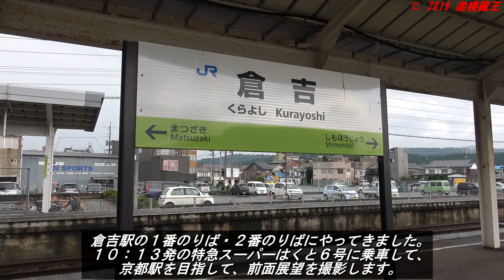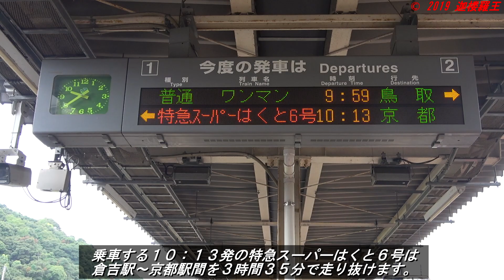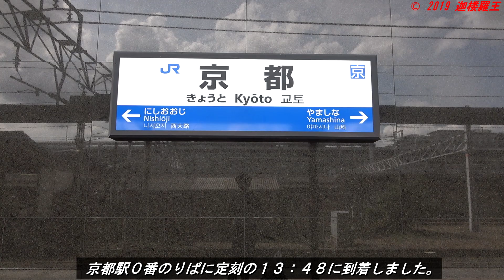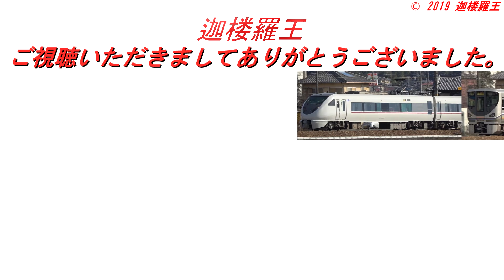【前面展望 特急スーパーはくと６号 上り列車 倉吉発京都行 ５６Ｄ 智頭急行ＨＯＴ７０００系】 ‹倉吉駅～京都駅間ノーカット› ～バケモノ気動車・雨降る山陰本線を大爆走〜 Cab View 路程景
２０１９年９月２日
特急スーパーはくと６号
５６Ｄ
倉吉発京都行
山陰本線・因美線・智頭急行智頭線・山陽本線・東海道本線
（ＪＲ京都線・ＪＲ神戸線）
Cab View of JR West, Chizu Express Limited Express "Super HAKUTO No.6"

特急スーパーはくと６号倉吉発京都行（智頭急行智頭線経由）５６Ｄの倉吉駅から京都駅までの前面展望をノーカットで撮影した動画です。

見どころ１：雨の中、山陰本線を大爆走。
撮影当日、生憎の雨模様となり、雨が降る中を高速化改良区間の山陰本線をＨＯＴ７０００系が振り子機能を最大限活用して、最高速度１２０ｋｍ／ｈで大爆走します。

見どころ２：運転停車が３回。
最速列車は運転停車無しでの運転ですが、当該撮影列車の６号は、青谷駅、恋山形駅、久崎駅の３駅で運転停車します。
青谷駅では５１Ｄ特急スーパーはくと１号の通過待ち。
その様子はこちら→青谷駅到着（運転停車）22:44－青谷駅発車（運転停車）26:16
恋山形駅では５３Ｄ特急スーパーはくと３号の通過待ち。
その様子はこちら→恋山形駅到着（運転停車）1:17:57－恋山形駅発車（運転停車）1:21:01
久崎駅では７５Ｄ特急スーパーいなば５号と列車交換。
その様子はこちら→久崎駅到着（運転停車）1:47:22－久崎駅発車（運転停車）1:48:45

見どころ３：三ノ宮駅を阪急特急９０００系と同時発車。
三ノ宮駅を阪急電鉄神戸線Ｋ１３００Ａ特急新開地発梅田行９０００系と同時発車となります。
バケモノ気動車のＨＯＴ７０００系でも流石に標準軌の電車の加速にはかないません。
阪急神戸線とＪＲ神戸線の並行区間の終了地点でようやく追いつきます。
（阪急神戸線は春日野道駅で制限速度が９０ｋｍ／ｈとなることから辛うじて追いついた感じです。ＪＲ神戸線も阪急春日野道駅付近は制限速度が１０５ｋｍ／ｈとなり、ＨＯＴ７０００系も制限速度に引っ掛かり、惰行運転です。）
その様子はこちら→三ノ宮駅発車2:57:46

見どころ４：阪神間最速、三ノ宮駅～大阪駅間ノンストップ、怒涛の１６分５０秒運転。
三ノ宮駅での阪急特急との同時発車での加速では阪急９０００系の加速力には及びませんでしたが、阪神間での運転速度はＨＯＴ７０００系が阪急９０００系の一枚も二枚も上を行く、最高１３０ｋｍ／ｈ運転、電車を寄せ付けない阪神間最速のノンストップ走行を披露します。
特急スーパーはくと６号の三ノ宮駅～大阪駅間の所定所要時間は１８分ですが、撮影列車は怒涛の１６分５０秒で走破し、区間表定速度は１０９．０９ｋｍ／ｈに達します。
同区間は通勤特急らくラクはりまで１９分、新快速で２１分、阪急特急で２７分、阪神特急で３１分。
設計最高速度１６０ｋｍ／ｈのＨＯＴ７０００系はやはり「バケモノ気動車」。
その様子はこちら→三ノ宮駅発車2:57:46－大阪駅到着3:14:36

見どころ５：新大阪駅でおおさか東線の２０１系普通と同時発車となり併走します。
その様子はこちら→新大阪駅発車3:22:40

タイムスケジュールは以下の通りです。

倉吉駅入線1:42
倉吉駅発車9:33
松崎駅通過13:40
泊駅通過17:37
青谷駅到着（運転停車）22:44
青谷駅発車（運転停車）26:16
浜村駅通過29:43
宝木駅通過31:45
末恒駅通過35:34
鳥取大学前駅通過37:40
湖山駅通過38:19
鳥取駅到着41:39
鳥取駅発車43:03
津ノ井駅通過46:06
東郡家駅通過49:31
郡家駅到着51:59
郡家駅発車52:46
河原駅通過55:40
国英駅通過58:16
鷹狩駅通過1:00:02
用瀬駅通過1:01:21
因幡社駅通過1:04:14
智頭駅到着1:10:46
智頭駅発車1:12:34
恋山形駅到着（運転停車）1:17:57
恋山形駅発車（運転停車）1:21:01
山郷駅通過1:23:35
あわくら温泉駅通過1:27:03
西粟倉駅通過1:28:44
大原駅到着1:31:47
大原駅発車1:32:08
宮本武蔵駅通過1:34:01
石井駅通過1:35:59
平福駅通過1:38:45
佐用駅到着1:42:36
佐用駅発車1:43:08
久崎駅到着（運転停車）1:47:22
久崎駅発車（運転停車）1:48:45
河野原円心駅通過1:52:02
苔縄駅通過1:53:27
岩木信号場通過1:54:03
上郡駅到着1:57:06
上郡駅発車1:58:17
有年駅通過2:02:57
相生駅通過2:07:26
竜野駅通過2:10:00
網干駅通過2:13:26
はりま勝原駅通過2:15:04
英賀保駅通過2:16:40
姫路駅到着2:19:40
姫路駅発車2:21:07
東姫路駅通過2:22:48
御着駅通過2:24:03
ひめじ別所駅通過2:25:03
曽根駅通過2:26:01
宝殿駅通過2:28:09
加古川駅通過2:29:51
東加古川駅通過2:32:07
土山駅通過2:33:43
魚住駅通過2:35:15
大久保駅通過2:37:02
西明石駅通過2:38:31
明石駅到着2:41:08
明石駅発車2:42:46
朝霧駅通過2:44:29
舞子駅通過2:45:31
垂水駅通過2:46:30
塩屋駅通過2:47:55
須磨駅通過2:49:24
須磨海浜公園駅通過2:50:09
鷹取駅通過2:50:41
新長田駅通過2:51:17
兵庫駅通過2:52:31
神戸駅通過2:54:02
元町駅通過2:55:37
三ノ宮駅到着2:56:54
三ノ宮駅発車2:57:46
灘駅通過2:59:34
摩耶駅通過2:59:57
六甲道駅通過3:00:41
住吉駅通過3:01:55
摂津本山駅通過3:02:45
甲南山手駅3:03:27
芦屋駅通過3:04:08
さくら夙川駅通過3:05:14
西宮駅通過3:05:59
甲子園口駅通過3:07:05
立花駅通過3:08:13
尼崎駅通過3:09:37
塚本駅通過3:11:47
大阪駅到着3:14:36
大阪駅発車3:17:38
新大阪駅到着3:21:56
新大阪駅発車3:22:40
東淀川駅通過3:23:36
吹田駅通過3:25:28
岸辺駅通過3:26:37
千里丘駅通過3:27:36
茨木駅通過3:28:58
JR総持寺駅通過3:30:04
摂津富田駅通過3:30:57
高槻駅通過3:32:19
島本駅通過3:35:01
山崎駅通過3:36:06
長岡京駅通過3:38:21
向日町駅通過3:40:16
桂川駅通過3:40:51
西大路駅通過3:42:17
京都駅到着3:44:24
京都駅発車（回送）3:45:08

※前面展望撮影するにあたり、当該列車の運転士さんからのご承諾をいただいたうえで撮影しております。

ＨＤ１９２０×１０８０／６０Ｐのプログレッシブ、フルＨＤ撮影しています。

撮影機材等
ＳＯＮＹ　ＦＤＲ－ＡＸ５５
ＳＯＮＹ　ＦＤＲ－ＡＸ４５

以下の動画もご覧いただけたら幸いです。

【「サロンカー山陽」運転】　‹ＥＦ６５ １１３２ ＋ 「サロンカーなにわ」›　～ＪＲ神戸線・山陽本線（大阪駅・明石駅・熊山駅・糸崎駅）～

【前面展望　小浜線　普通　上り　敦賀発東舞鶴行　９３４Ｍ】　‹敦賀駅～東舞鶴駅間›　～盛夏の中、快走～

【前面展望　特急やくも９号　岡山発出雲市行　１００９Ｍ】　‹岡山駅～出雲市駅間ノーカット›　～国鉄３８１系自然振り子式直流用特急形電車・パノラマグリーン車・雨降る伯備線を疾走〜

前面展望　京都丹後鉄道　宮福線　下り　普通　福知山発宮津行　１０５Ｄ　新車　ＫＴＲ３００形】　‹福知山駅～宮津駅間ノーカット›　～北近畿タンゴ鉄道２３年ぶりの新車・ＫＴＲ３００形・宮福線を快走～

【前面展望　山陰本線　臨時快速　山陰海岸ジオライナー　下り列車　豊岡発鳥取行　９５５５Ｄ　キハ１２６系】　‹豊岡駅～鳥取駅間ノーカット›　～女性運転士・一般色編成で運転・晩夏の山陰本線を快走～

【前面展望　舞鶴線・山陰本線直通　快速　上り　東舞鶴発福知山行　１３４４Ｍ】　‹東舞鶴駅～福知山駅間ノーカット›　～通過駅は１駅のみの快速電車～

【前面展望　京都丹後鉄道　宮舞線・宮豊線直通（宮津線）　下り　普通　西舞鶴発豊岡行　２３１Ｄ】　‹西舞鶴駅～豊岡駅間ノーカット›　～　ＫＴＲ７００形「コミューター車両」・真夏の丹後半島縦断～

【前面展望　ＪＲ宝塚線・ＪＲ京都線直通　普通　新三田発吹田行　新三田駅始発電車　１１００Ｂ（休日ダイヤ）】　‹新三田駅～吹田駅間ノーカット›　～１日１本のみ運転・新三田発吹田行普通電車～

【前面展望　嵯峨野線・山陰本線直通　快速　下り一番電車　２２０１Ｍ～１１２５Ｍ（休日ダイヤ）】　‹京都駅～福知山駅間ノーカット›　～盛夏の嵯峨野線＆山陰本線を快走・園部駅からは普通～

【前面展望　京都丹後鉄道　宮福線　上り　普通　宮津発福知山行　１２０Ｄ　新車　ＫＴＲ３００形】　‹宮津駅～福知山駅間ノーカット›　～北近畿タンゴ鉄道２３年ぶりの新車・ＫＴＲ３００形・宮福線を快走～

【前面展望　ＪＲ宝塚線　普通　新三田発大阪行　一番電車　５６２Ｍ（休日ダイヤ）】　‹新三田駅～大阪駅間ノーカット›　～土曜休日２本のみ・塚本駅通過・外側線走行・明石車２０７系～

【前面展望　みやこ路快速　下り電車　２６２１Ｍ（休日ダイヤ）】　‹京都駅～奈良駅間ノーカット›　～雨の奈良線を快走・稲荷駅臨時停車～

【前面展望　丹波路快速　上り一番電車　２７１０Ｍ（休日ダイヤ）】　‹篠山口駅～大阪駅間ノーカット›　～早朝の丹波路を快走～

【前面展望　特急スーパーはくと１０号　上り最速列車　倉吉発京都行　６０Ｄ　智頭急行ＨＯＴ７０００系】　‹倉吉駅～京都駅間ノーカット›　～バケモノ気動車・驚異の加速力・おおさか東線をブッチギリ・桜満開〜

【前面展望　特急スーパーまつかぜ２号　上り一番列車　米子発鳥取行　２００２Ｄ　キハ１８７系】　‹米子駅～鳥取駅間ノーカット›　～怪物気動車・朝日に向かって大爆走～

【前面展望　特急スーパーはくと５号　下り最速列車　京都発倉吉行　５５Ｄ　智頭急行ＨＯＴ７０００系】　‹京都駅～倉吉駅間ノーカット›　～バケモノ気動車・驚異の加速力・２２５系並み～